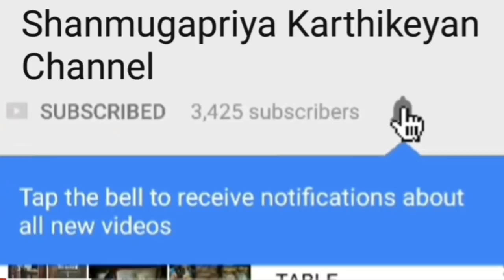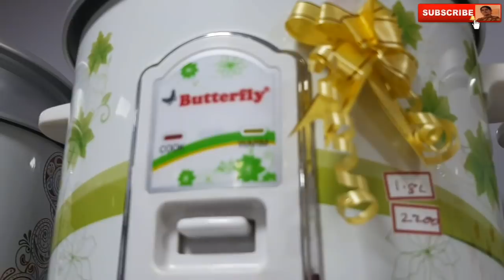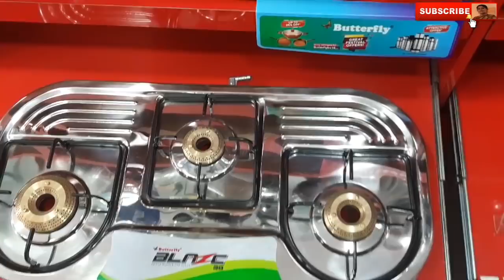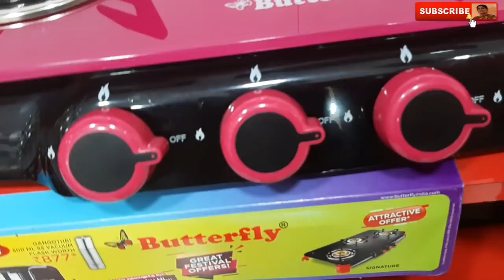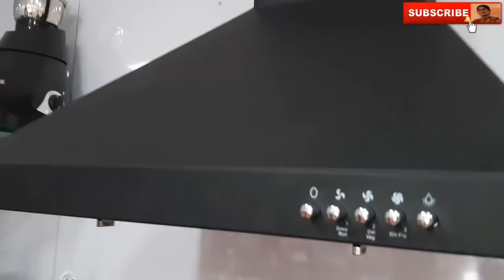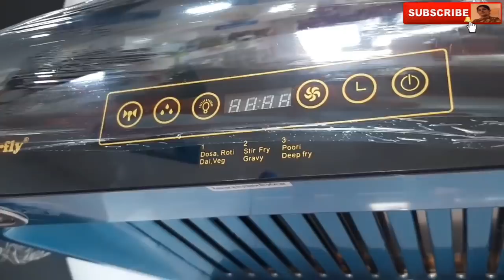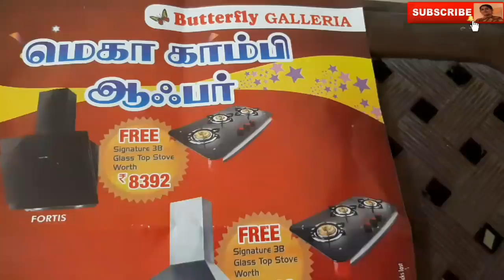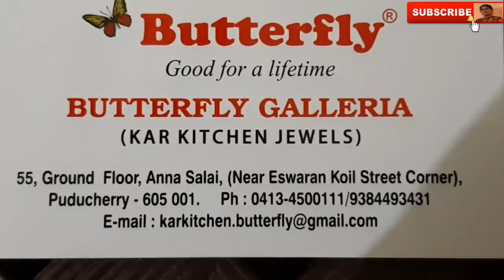Part 2 Butterfly Celebrations offer/Stove,Chimney, Mixie,Wet grinder, Electric cooker, Flask..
💐Shanmugapriya Karthikeyan

🦋Butterfly Mega Festival Offer Wedding celebrations offer Part 2/Stove,Chimney,Mixie, Wet grinder, Electric cooker, Toaster,Sandwich maker,Stainless steel cooker, Flask,Water bottle,Iron box,Idli cooker,Hand Blender & mixer,Tawa, Cookware set..

🦋Address
Butterfly showroom,
#55,Ground floor, Annasalai
(Near Easwaren kovil Street Corner),

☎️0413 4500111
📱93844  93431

🦋Timings 10Am to 9Pm.No lunch Break
🌞All  days Working

Butter fly#Shanmugapriya